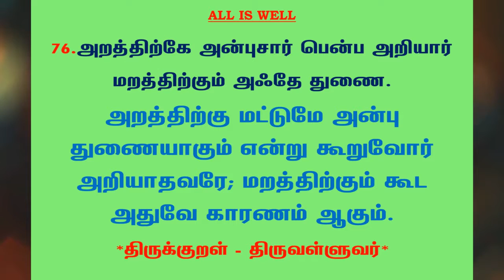#545 | தினம் ஒரு திருக்குறள் - குறள் 76 | Kural 76 - Daily One Thirukkural